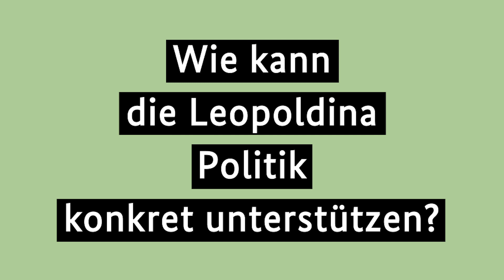Kanzlerin Merkel besucht die Leopoldina-Akademie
Der Wohlstand Deutschlands hängt auch von den Erfolgen in der Wissenschaft ab – das betont Kanzlerin Merkel im aktuellen Videopodcast. „Wir sind eine wissensbasierte Gesellschaft und die Wissenschaft ist sozusagen Motor des Fortschritts." Außerdem erläutert die Kanzlerin, wie Wissenschaft die Politik konkret z. B. beim Klimaschutz unterstützt.